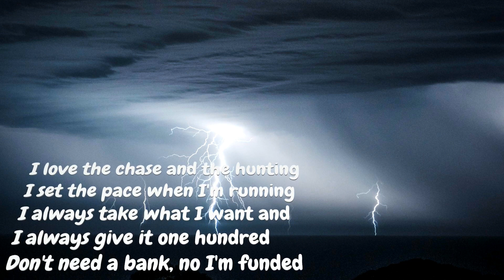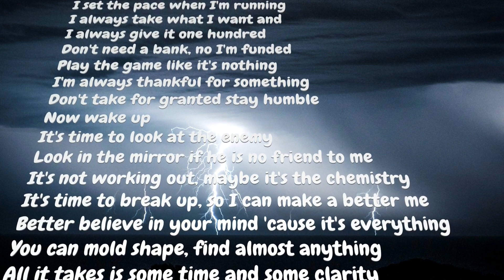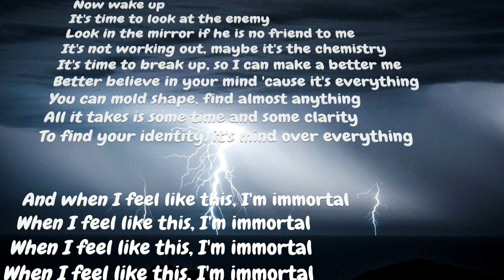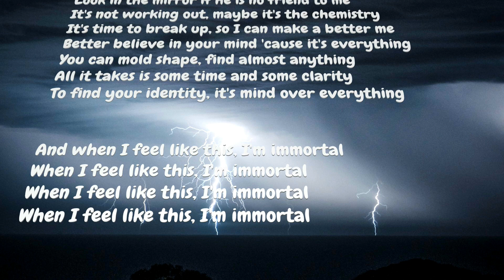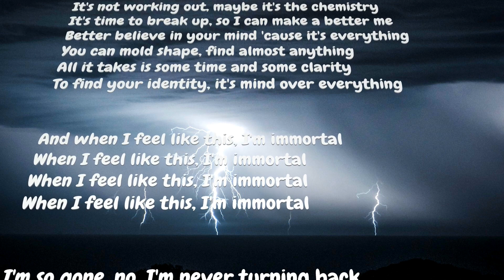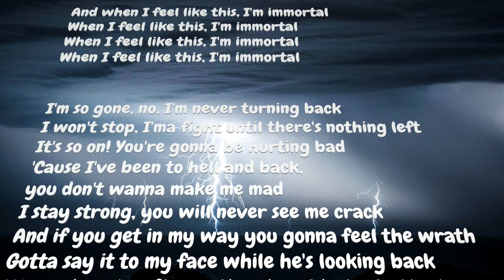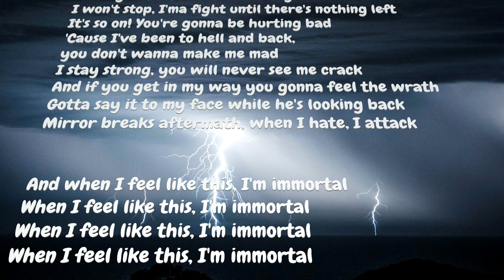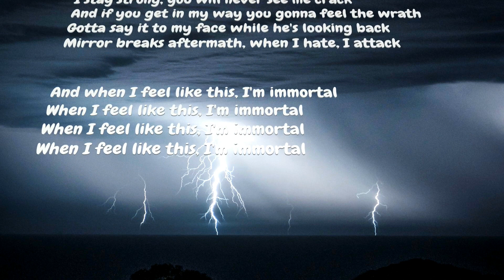Neffex - Immortal (3D lyrics)music